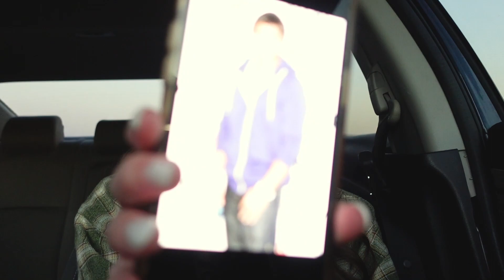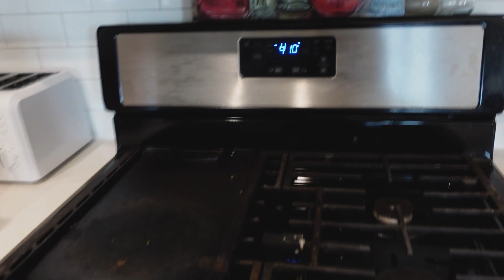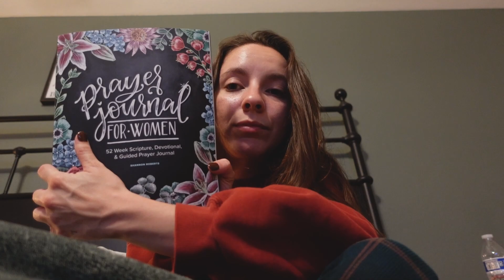GETTING BACK INTO A ROUTINE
Our lives have seemed super hectic and we knew the best way to feel relieved is to get things back in order...